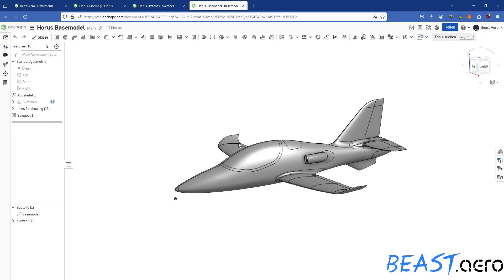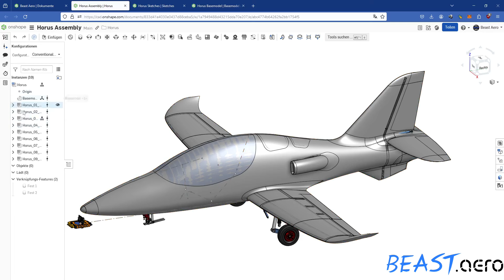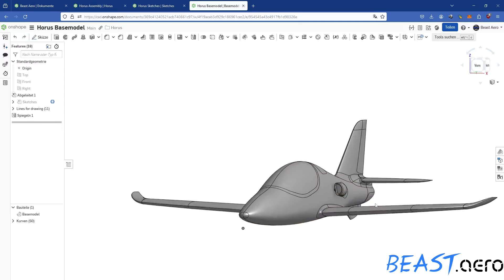Horus VLog #06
VLog #06:
We have switched our CAD environment to Onshape. In this video, you will see a little bit of the importing progress.